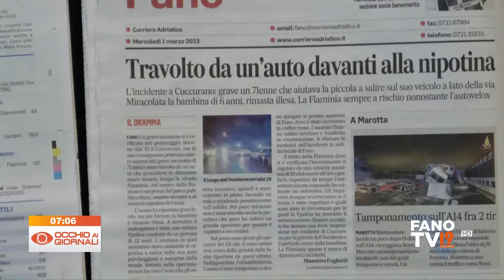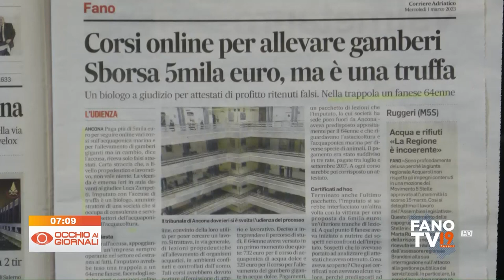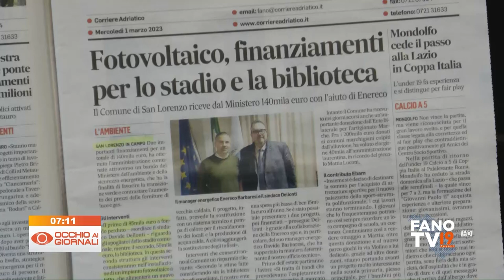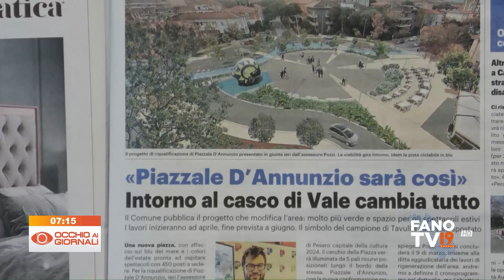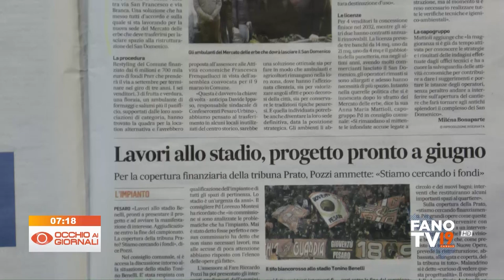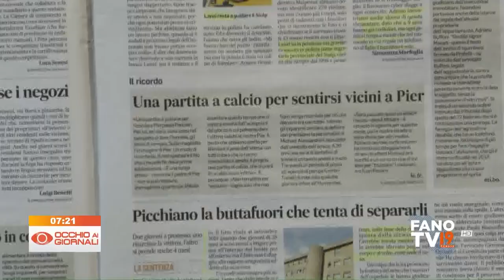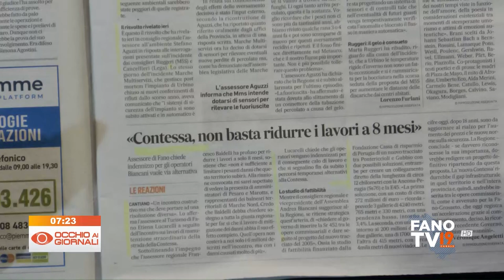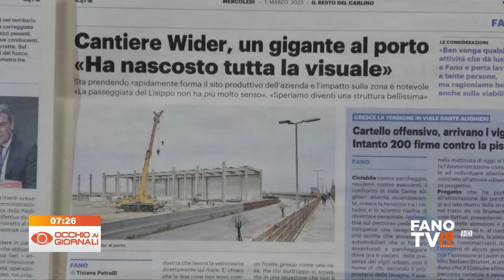Occhio ai Giornali 1 marzo 2023